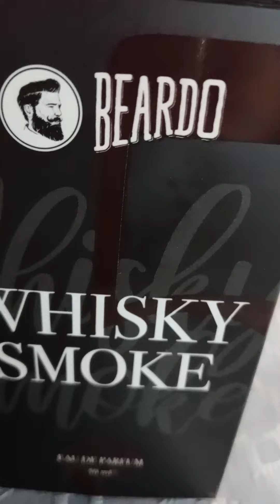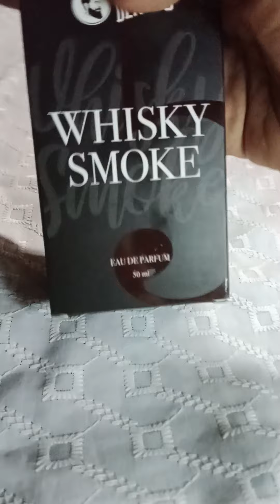November 23, 2022